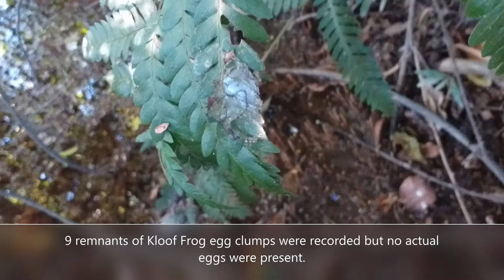Froggers in the Field episode 2